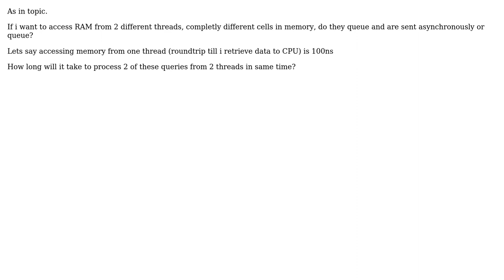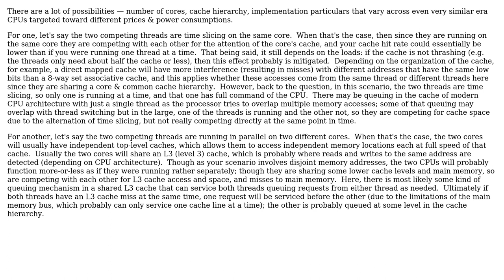Software Engineering: Does accessing RAM from 2 threads double access time (synchronous access)?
With thanks & praise to God, and with thanks to the many people who have made this project possible! | Content (except music & images) licensed under CC BY-SA | Music | Images & others | With thanks to user Erik Eidt user drszmatan and the Stack Exchange Network Trademarks are property of their respective owners. You are responsible for your own actions.